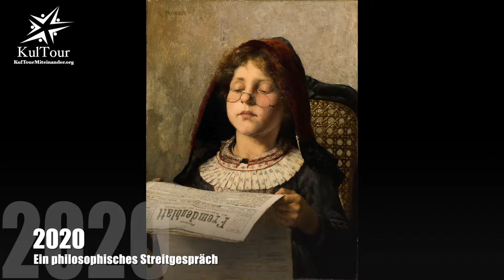Philosophie für Miteinander | Leuphana Universität | 2. KulTour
Unlösbare Probleme lösen, geht das überhaupt? Für Prof. Dr. Cheryce-Mauryce von Xylander und ihr Seminar von der Leuphana Universität, ist das gar keine Frage. Mit Gedichten, bildender Kunst, Kurzgeschichten, haben sie sich zwei besonders herausfordernden Denkern gestellt, Immanuel Kant und Robert Musil. Diese Friedensbotschafter*innen haben es mit der Super-Power Philosophie geschafft.